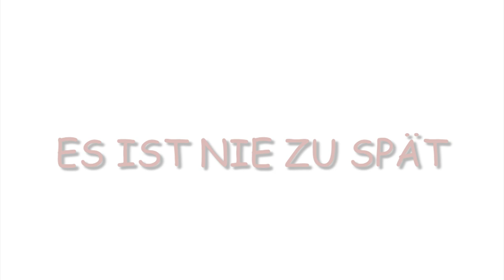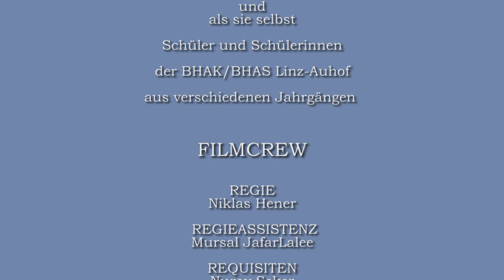ES IST NIE ZU SPÄT- Spot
der Mediengruppe der 4AK/4CK

CAST
UROMA
Johanna Huemer
KARLI
Niklas Hener
ÄLTERER HERR
Franz Hochreiner
LEHRERIN
Alexandra Granzner
und
Schüler und Schülerinnen
der BHAK/BHAS Linz-Auhof
aus verschiedenen Jahrgängen

FILMCREW
REGIE
Niklas Hener
 REGIEASSISTENZ
Mursal Jafar Lalee
REQUISITEN
Nuray Seker
KAMERA
Eldin Zahirovic
LOCATIONSCOUT
Teresa Winklmayr
SCRIPTÜBERWACHUNG
Teresa Winklmayr
FILMSCHNITT
Niklas Hener
Teresa Winklmayr
Eldin Zahirovic
MAKING OF
Nuray Seker
 Mursal Jafer Lalee

DANKE AN
BMBF
KKA
Land OÖ Kultur
Schul-Direktion
Lehrerkollegium
Sekretariat
Elternverein
Werner Köck
Robert Reindl

WORKSHOP
Stefan Kurowski
gainfaktor

PROJEKTLEITUNG
Franz Hochreiner

Eine Produktion
der BHAK/BHAS Linz-Auhof 2014/15
und
gainfaktor
C 2015

DVD, BR, Farbe/SW, Format 16:9, Stereo
SPOT: Länge 2min09sek